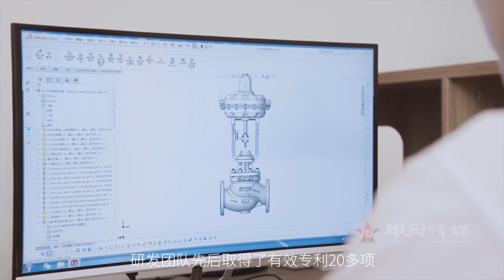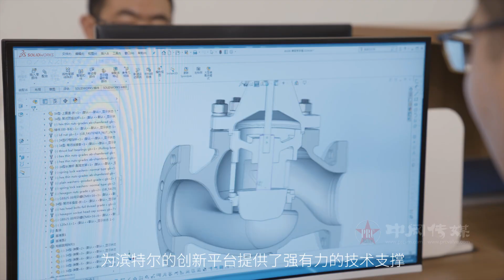Bintrre Control Equipment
$Videostr$      BINTEER CONTROL EQUIPMENT CO., LTD. focus on the production, research and development, sales of regulating valve and actuator. "Skilled makes professional，specialty makes focus" is our product ideas! We are actively enterprising, cooperation, and constantly improve their own requirements and standards. Adhering to the "quality first, quality first" concept of quality, to provide customers high quality continuously upgrade quality products, to create "first-class influential national brand" in the struggle for products. BINTEER CONTROL EQUIPMENT CO., LTD. the enterprise has two subsidiaries, a dedicated control valve production and research and development, a focus actuator processing and sales. Introduced the domestic and foreign large-scale advanced machining center, and a rigorous professional refinement of the production team, can according to customer's different requirement, different standards organization research and development and production. Product not only best-selling domestic great river north and south, and by the good reputation from Asia, Europe and the United States and other foreign customers. BINTE'ER brand is increasingly speeds up influence! Company has r&d center, quality management department, the ministry of commerce, after-sales service center, marketing management, training management center and other functional departments, to strengthen and improve the enterprise decision-making level and management level of the whole! "Attitude decides everything, detail decides success or failure" is our core values#valve